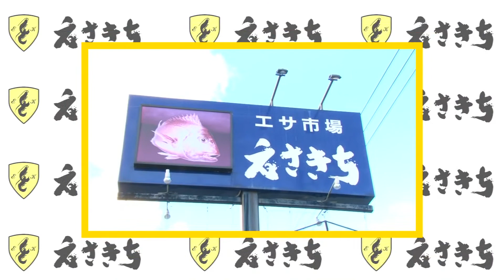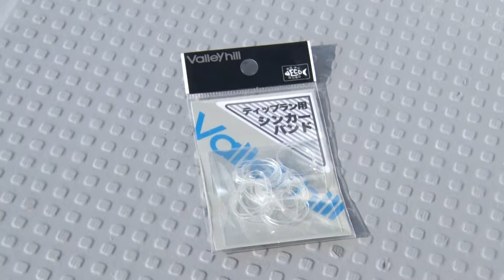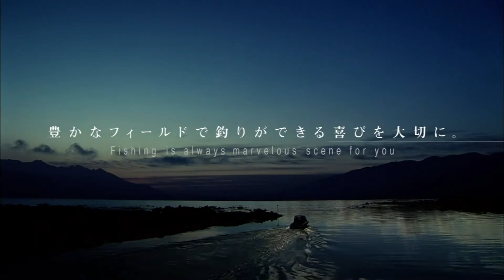春アオリイカを求めて～期待の大型出るか！？